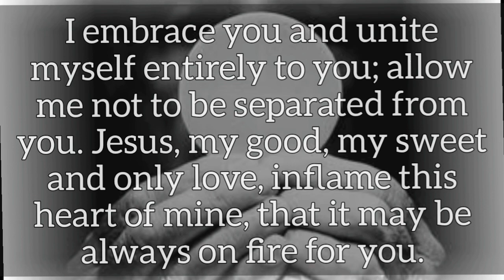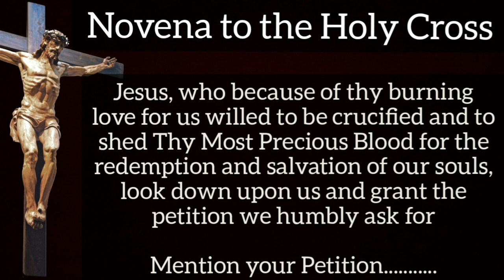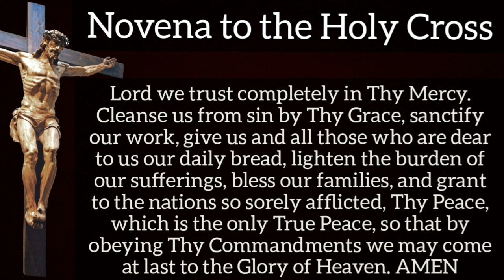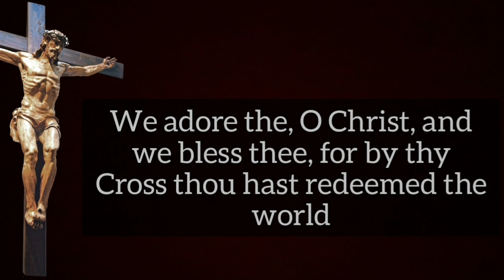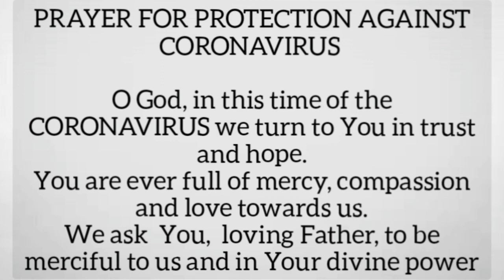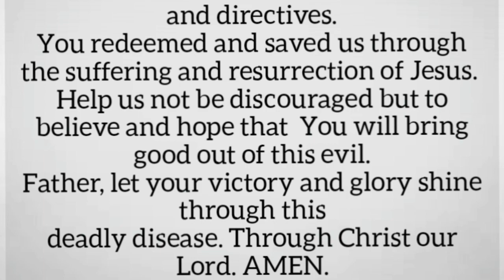Triduum Day 3 || 13th September 2020 || Holy Cross Church, Dapodi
Triumph of the Cross
Triduum Day 3
(Last Day)

Celebration of the Eucharist followed by Novena and Litany to the Holy Cross